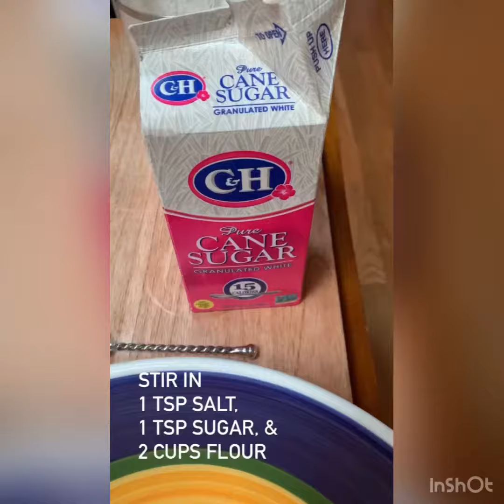Authentic German Soft Pretzels